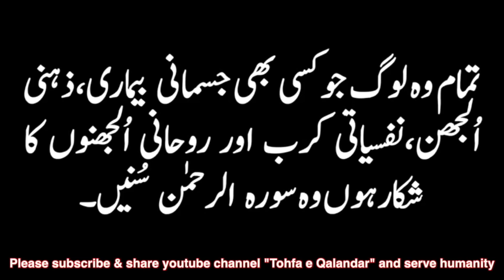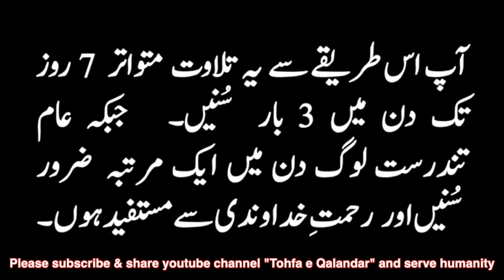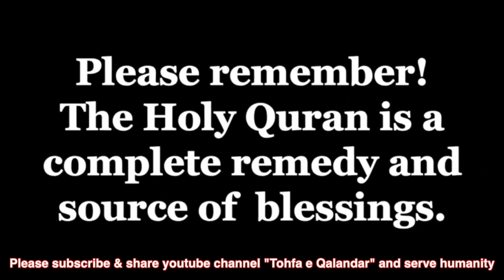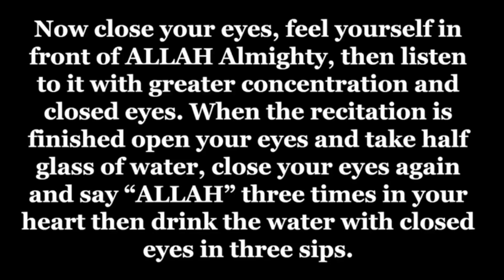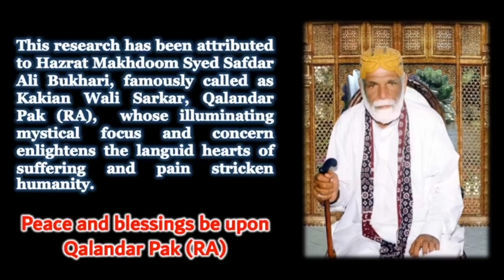Testimonial - The Ultimate Remedy - Cure for all kinds of Hepatitis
Testimonial on how listening to Surah Alrehman The Ultimate Remedy cured hepatitis - a method prescribed by Qalandar Pak Kakian Wali Sarkar (R.A.)